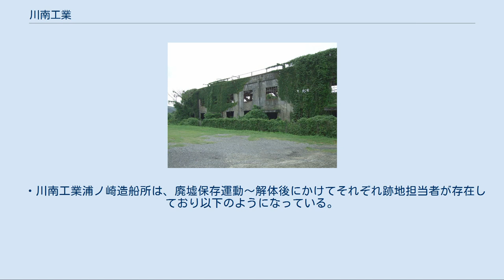川南工業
経営破綻した企業(長崎県)
地理院地図 Googleマップ 川南工業香焼島造船所跡 川南工業（かわなみこうぎょう）は長崎県西彼杵郡香焼村にあった1936年創業の造船会社。
1954年に破産宣告したが、1958年に強制和議の認可を受けて企業再開し、1962年に昭和重工に商号変更ののち、1971年に破産した。
本拠とした香焼島造船所は特務艦/巡視船（南極観測船）「宗谷」建造の造船所として知られる。
跡地は三菱重工業長崎造船所香焼工場となっている。
 長崎港入口にある香焼島（現在の長崎市香焼町）には1900年（明治33年）に松尾造船所が設立されたが、1925年（大正14年）から閉鎖されていた。
製缶工場で財を成した川南豊作は、1936年（昭和11年）に周囲の土地ごと造船所を買収、川南工業を設立し造船業に参入した。
 太平洋戦争が始まり暫くすると輸送船の被害が急増した。
大量の船舶喪失を補うため、緊急に船舶の増産に迫られたが、当時船舶の大量生産については一般的に不可能と思われていた。
この時川南工業はベルトコンベア式の建造で2日に1隻の割合で船舶を建造する案を提出した。
これは製缶作業から思いついたと言われているが体は素人案に近く実現の可能性は低かった。
しかしながらその後に日本海軍が大量建造に向いた船舶の設計を行ったことや溶接によるブロック工法などによって実現し、船舶の大量生産への道を開いた。
造船所の特徴として全て乾ドックでの建造が上げられる。
主力工場の香焼島造船所では1万重量トンのドック3基、10万重量トンのドック1基を有し、太平洋戦争時には戦時標準船を大量建造した。
 1943年（昭和18年）5月には資本金を5000万円に増資した。
最盛時の従業員は香焼島造船所で約1万5000人に達し、その当時民間大手だった三菱重工業長崎造船所に匹敵する建造量を記録した。
 戦後も暫く戦時標準船を新造していたが艦船の設計能力に乏しく休眠状態になる。
1950年（昭和25年）に破産の申し立て、1954年（昭和29年）に破産宣告を受けたが、1958年（昭和33年）強制和議の認可を受け、企業活動を再開した。
高碕達之助によつて示された再建案に従って、1959年（昭和34年）に川南豊作が代表取締役を辞任し、新代表が就任したが、1961年（昭和36年）に川南豊作や会社幹部がクーデター未遂事件「三無事件」に関係していることが発覚し、営業活動に支障を生じたこともあり、翌年、昭和重工株式会社に社名変更し、塩原時三郎が代表取締役に就任した。
同社の中核である焼島の工場財団の公売を回避することができず、1967年（昭和42年）に三菱重工業株式会社に競落。
1968年（昭和43年）に新代表として篠田英悟が就任したが1971年（昭和46年）に三無事件で篠田も収監され辞任、同年9月13日、1958年の強制和議が取り消され、破産した。
 香焼島造船所 1900年（明治33年）、香焼島に松尾造船所設営、1925年（大正14年）閉鎖。
1936年（昭和11年）9月に川南豊作が買収、資本金500万円で創業する。
翌年4月に香焼島造船所と改称。
戦時中はA型戦時標準船を大量建造した。
川南工業倒産後の1967年（昭和42年）に跡地を三菱重工業が取得、現在は長崎造船所香焼工場。
 深堀造船所 1943年（昭和18年）1月に香焼島の対岸の深堀村（現在の長崎市深堀町）に新設。
戦時中はE型戦時標準船を大量建造した。
川南工業破産宣告後には大洋造船が設立された。
同社は三菱3社が寡占する長崎で三菱を除く唯一の300人以上規模の大企業で、木造船の外に鋼鉄船の建造も行なった。
1965年（昭和40年）より林兼造船長崎造船所。
その後林兼船渠、長栄造船を経て現在は福岡造船長崎工場。
 浦崎造船所跡 浦崎造船所 佐賀県浦崎（現在の伊万里市山代町立岩付近）にあった閉鎖されたガラス工場を1940年（昭和15年）1月に川南工業が取得。
1943年（昭和18年）軍需工場指定。
二等輸送艦、人間魚雷「海龍」、回天などを大量建造。
戦後は（株）浦之崎造船所から伊万里湾重工業（株）となるも、1955年（昭和30年）閉鎖。
そのまま50年以上にわたり放置され、廃墟となって残っていたが、2012年（平成24年）に解体撤去された。
跡地は公園として整備する予定であるが、まるで進んでおらず、現在同志によって川南造船VR案+史料館設置案が提出されている。
浦ノ崎造船所...